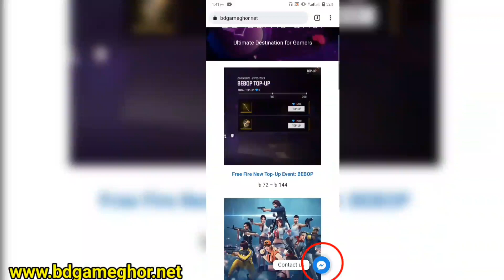Lucky Wheel Event In Bd Server | Lucky Wheel Discount In Event Free Fire | Bd Server New Event Today